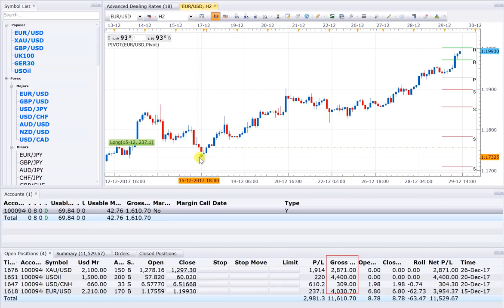29 12 17 BUY XAUUSD BUY USOIL BUY EURUSD & SELL USDCNH LIVE TRADED VIDEO